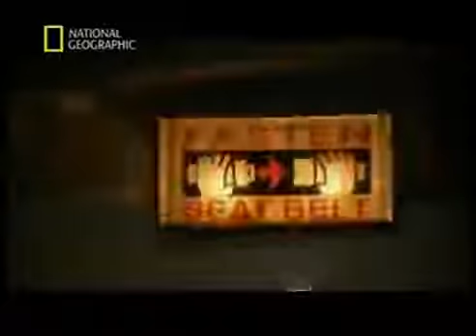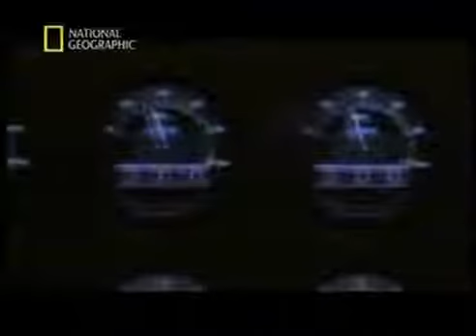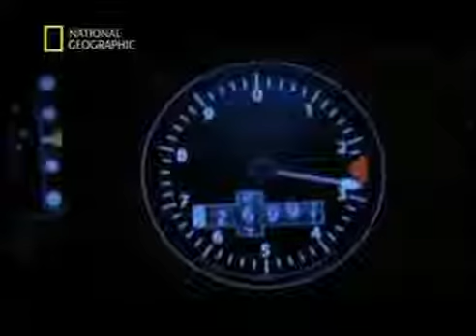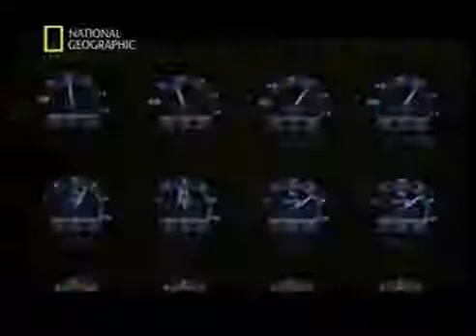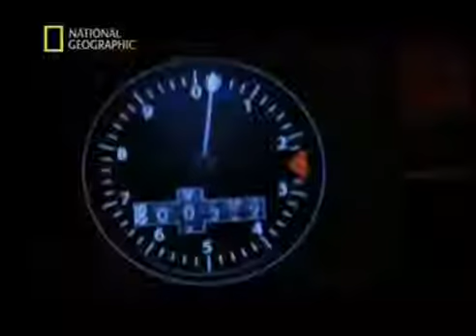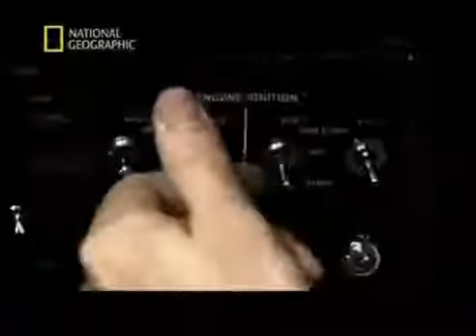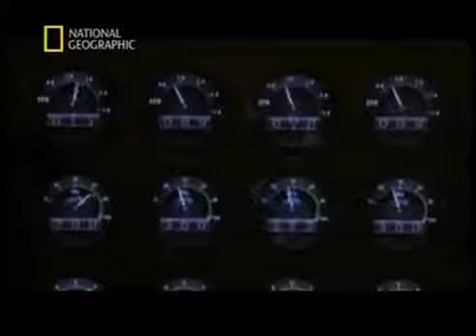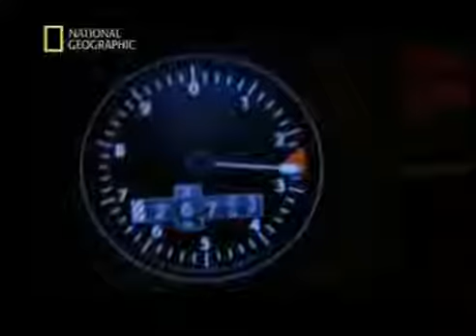Mayday, catástrofes aéreas 04x02 Cayendo del cielo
Capítulo 24: Cayendo del cielo Vuelo 9 de British Airways 24 de junio de 1982 Derechos pertenecientes a Discovery Channel Canada, National Geographic .

Temporadas 4 y 5 de la exitosa serie Mayday, Catástrofes Aéreas, que relata los hechos y examina las evidencias de los accidentes en la aviación.